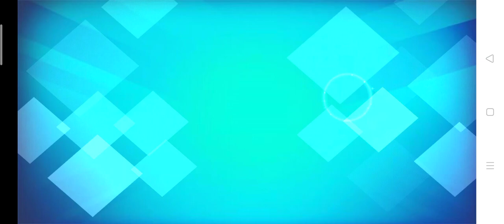Kof 98 umol Japan version yashiro 😼